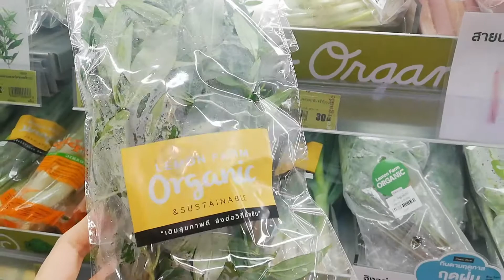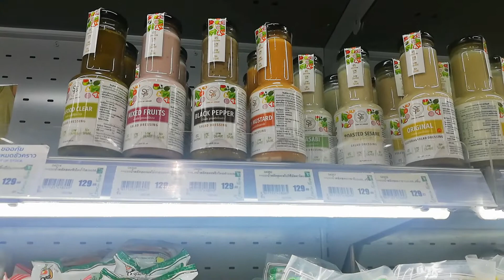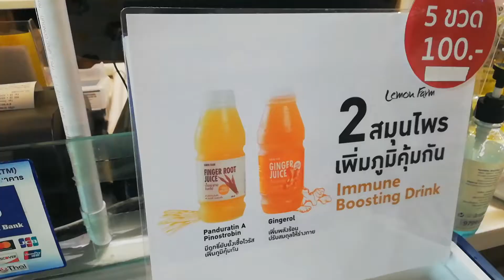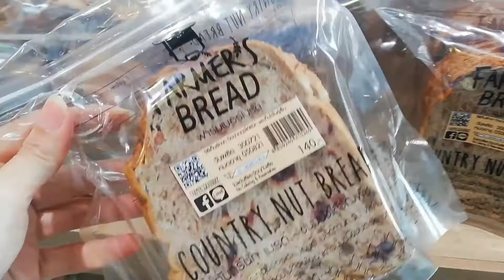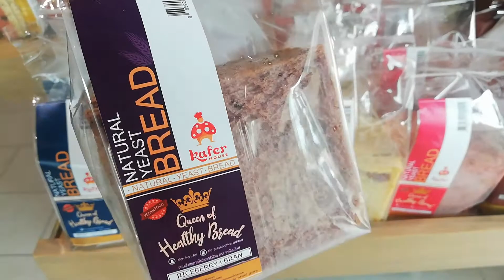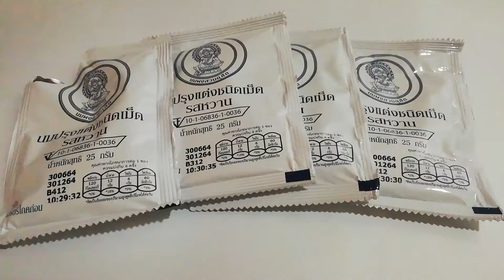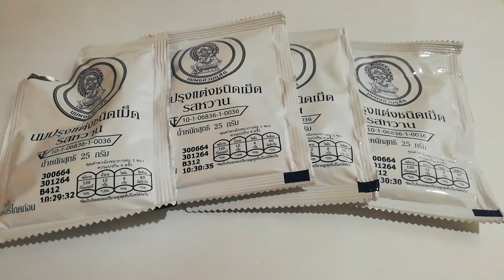ช้อปปิ้ง ร้านเลมอนฟาร์ม น้ำกระชาย น้ำขิง Lemon Farm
ช้อปปิ้ง ร้านเลมอนฟาร์ม, Lemon Farm, น้ำกระชาย, น้ำขิง, ฟ้าทะลายโจร